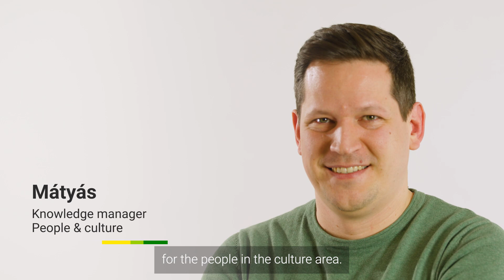bp Hungary – People and culture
Learn more about bp Hungary and search our people & culture careers: on.bp.com/hungarycareers

If you have a passion for finding talent, looking after the welfare of others and empowering people to be their very best, we would love to hear from you.